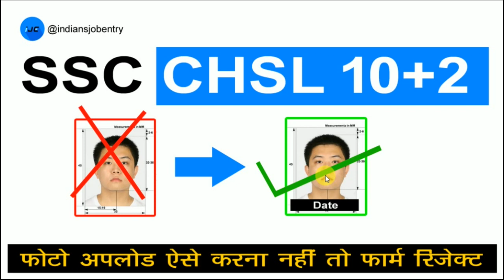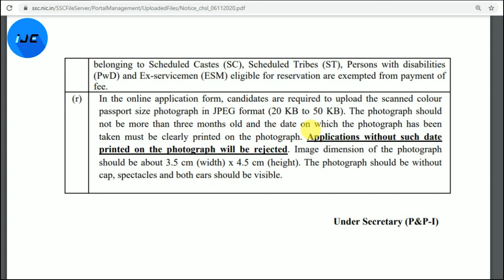SSC CHSL 10+2 | Photo upload kaise kare hindi main | How to upload ssc chsl 10+2 photo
This video is news of SSC CHSL 10+2 | Photo upload kaise kare hindi main | How to upload ssc chsl 10+2 photo.

and SUPPORT

Dosto yahaan is video me humne aapko ssc chsl 10+2 ke online form ki jankari di hai ki aapko kaisa photo upload krna hai nahi to aapka form reject ho jayega .

Covered Topics :)
1. Ssc
2. Ssc chsl
3. Ssc chsl 10+2
4. Ssc ka photo kaise banaye
5. Ssc chsl mai photo upload kaise kare
6. ssc 10+2 ka photo upload
7.ssc online form mai photo upload